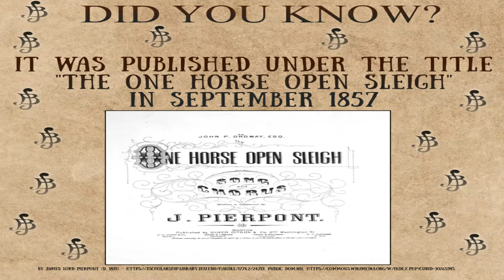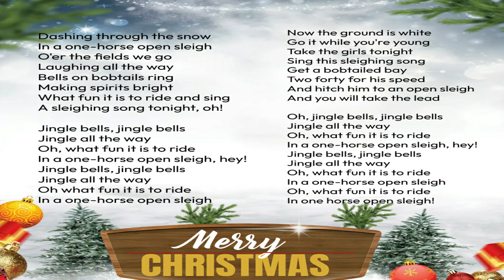DID YOU KNOW? JINGLE BELLS SONG IS NOT RELATED TO CHRISTMAS!!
“Jingle Bells in one of the most commonly sung songs in the world
It was published under the title "The One Horse Open Sleigh" in September 1857
it was originally written to be sung by a Sunday school choir for Thanksgiving